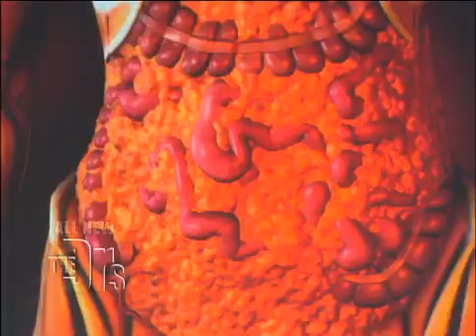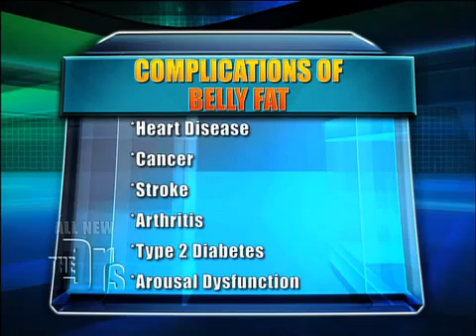Mỡ nội tạng (visceral fat) và tác hại (from The Doctors)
Mỡ nội tạng là gì, chúng nguy hiểm đến mức nào đối với sức khoẻ chúng ta? Mời bạn xem video này sẽ rõ. Mong bạn thông cảm vì chúng tôi chưa kịp chuyển ngữ Anh - Việt.